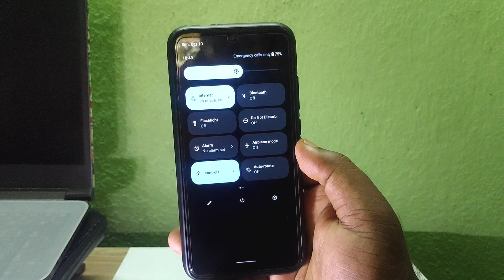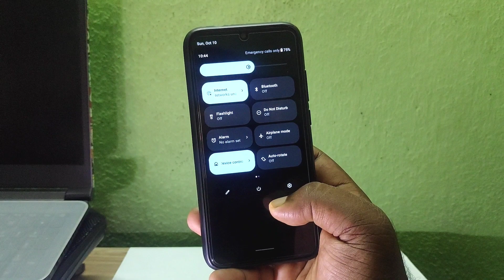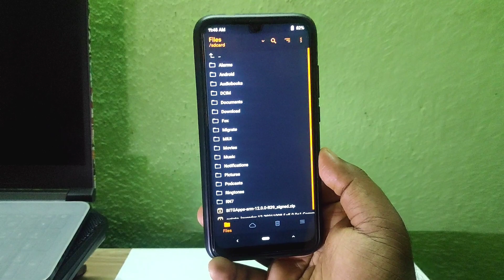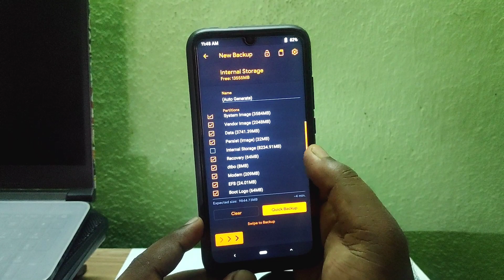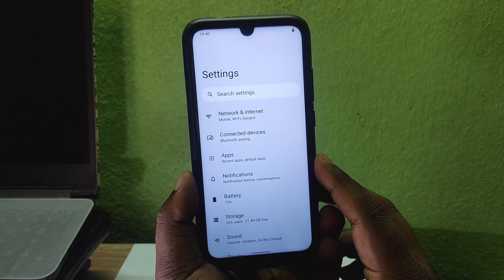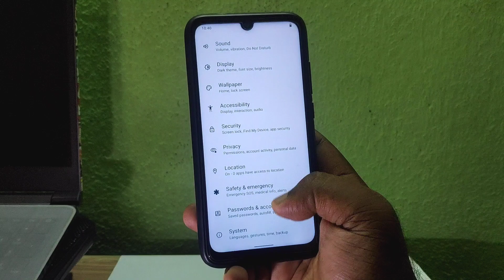How to Install POSP 5.0 Android 12 on Redmi Note 7 | Pure AOSP Android 12 on Redmi Note 7/7s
⬇️ DOWNLOAD  ⬇️
🌻 POSP 5.0 Android 12 By @etahamad